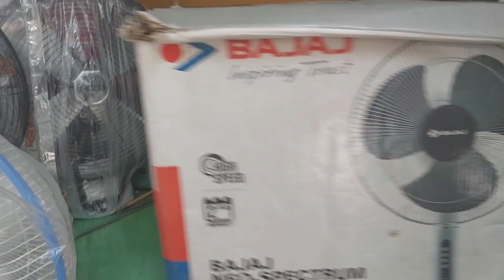Bajaj Spectrum Pedestal Fan 400mm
Wt100
Rpm 2100